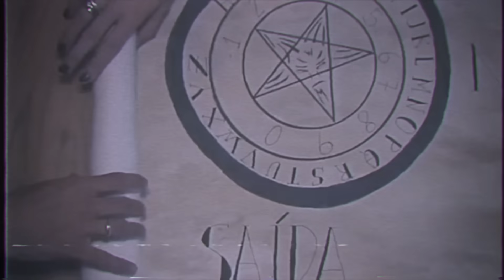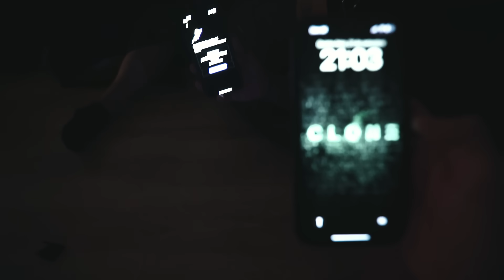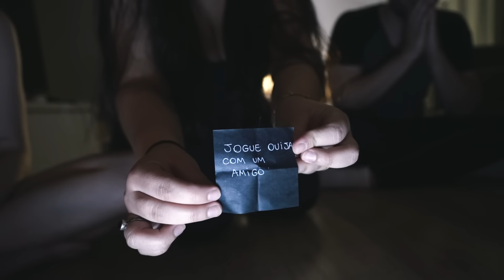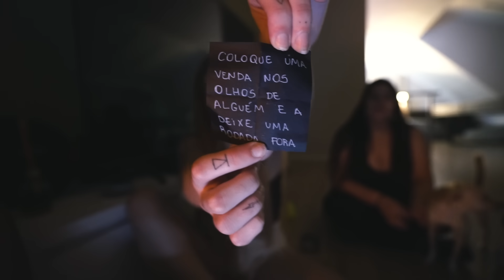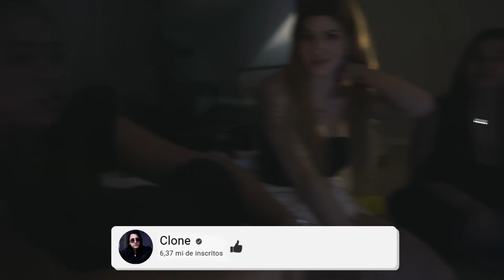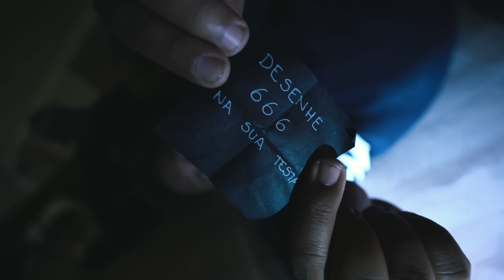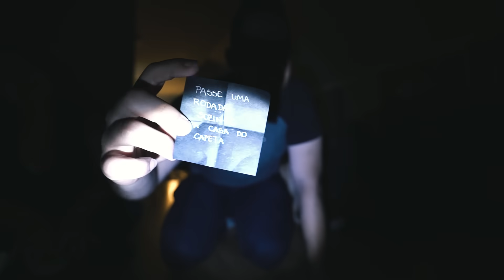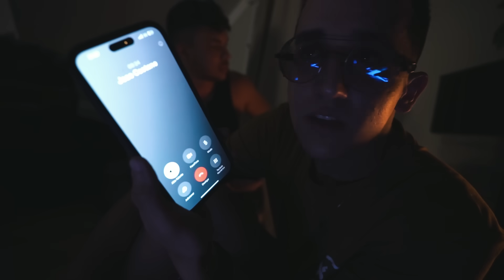VERDADE OU DESAFIO, CAÇADORES DE LENDA x AS TREVAS!